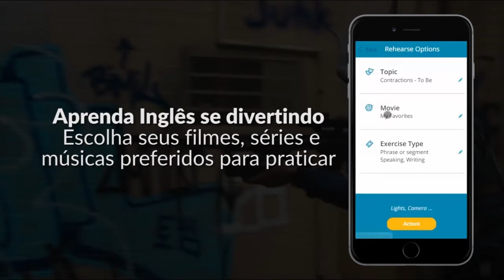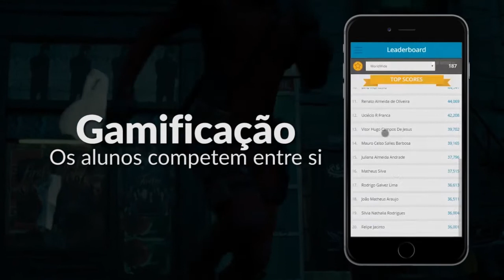Apresentação - Movie Mouth